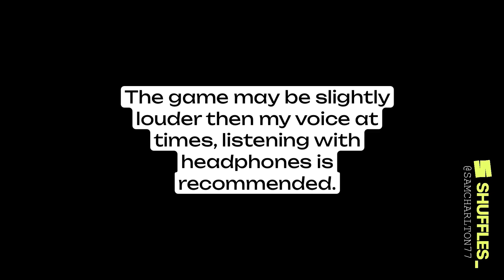Trying and failing to survive the Regretevator (Roblox)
In this video I play a game called Regretevator, which is slightly similar to the Backrooms game I was playing in that it has an elevator as the main form of transportation. I won't say much more as the video speaks for the game itself, although I will say that the audio should be better in my next video as I will try to find a better level to play the game audio at so you can hear me more clearly throughout the video.